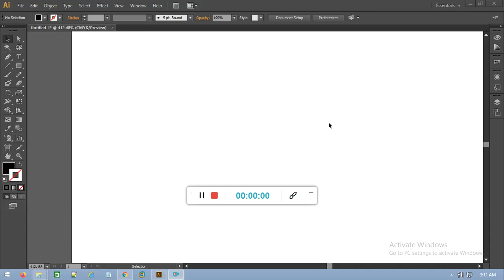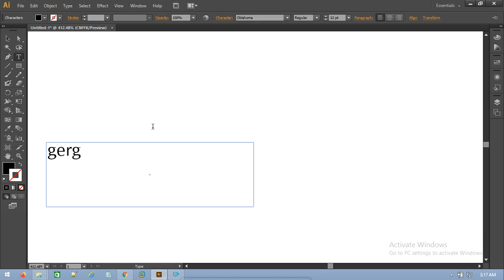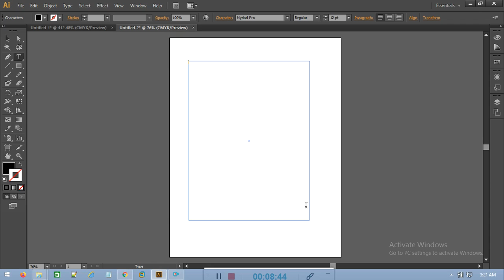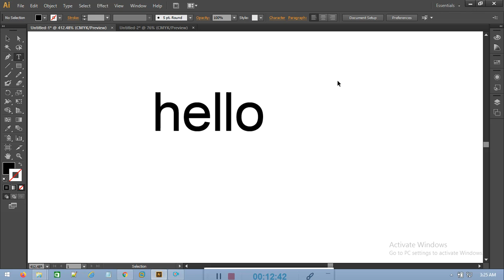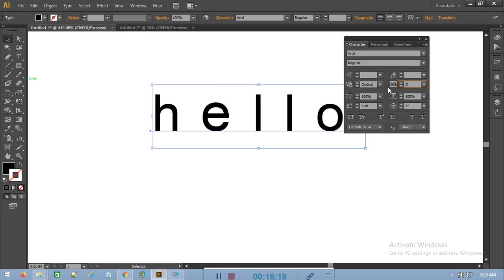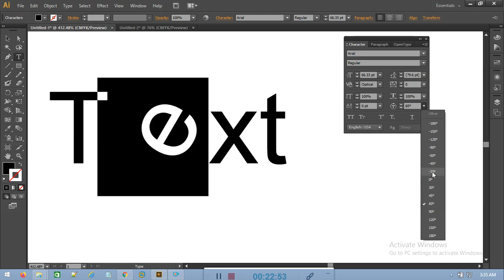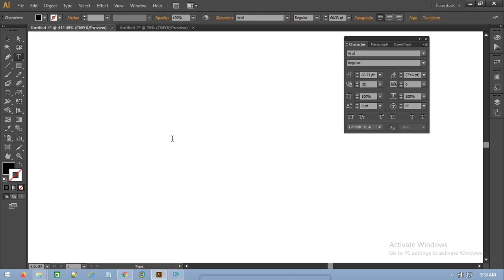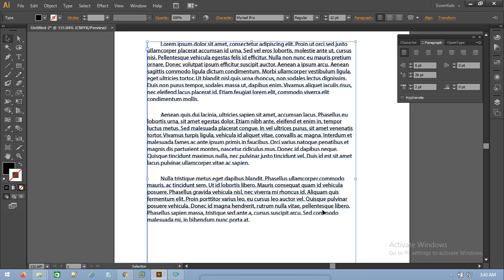TYPE TOOL IN ADOBE ILLUSTRATOR (PART 1)|GRAPHIC DESIGN COURSE | DATACOM IT INSTITUTE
COURSE: GRAPHIC DESIGN COURSE
TOPIC:TYPE TOOL IN ADOBE ILLUSTRATOR (PART 1)
CLASS MODE:CLASSROOM TRAINING / ONLINE TRAINING
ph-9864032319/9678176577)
Features---
-100% practical classes will be provided
-100% Practical based knowledge
-100% Placement Assistance.